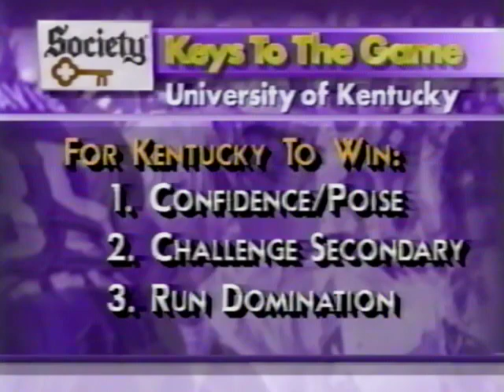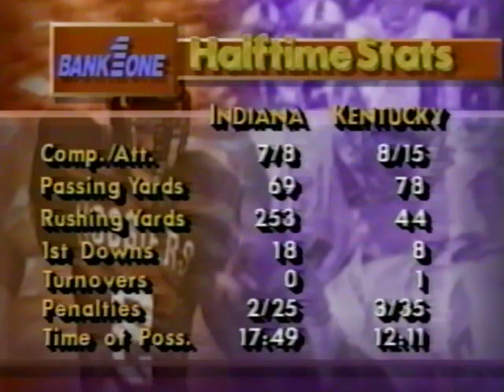Indiana football at Kentucky - 9/17/94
The Hoosiers were 2-0 already on the 1994 season, having beaten Cincinnati and Miami (OH). They would travel to Commonwealth Stadium in mid-September for a Bourbon Barrel matchup against the Kentucky Wildcats, and what resulted was a destruction rarely seen in the history of the series (or, really, of IU football). The Hoosiers would go on to pummel the Wildcats 59-29 before a crowd of over 59,000. Don Hein, Joe Huff, and Dave Calabro on the call, I believe. This is a commercial-free live satellite feed recording.